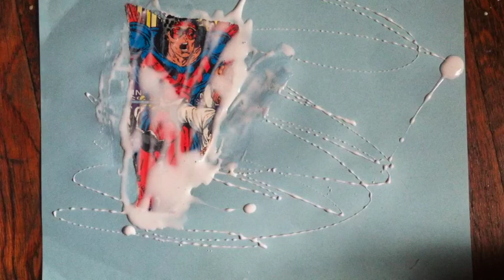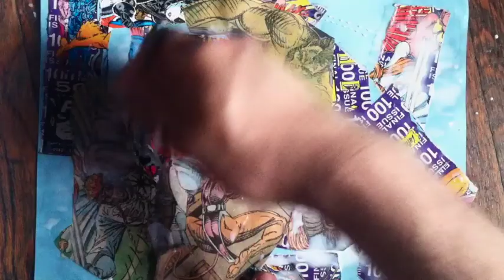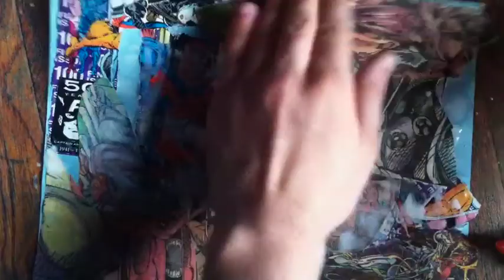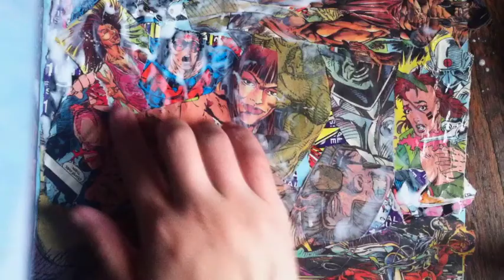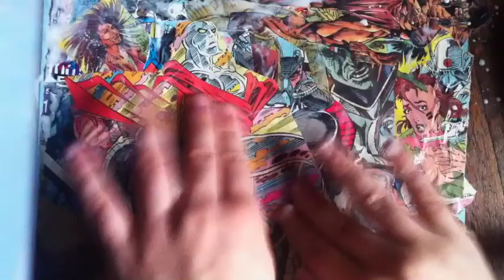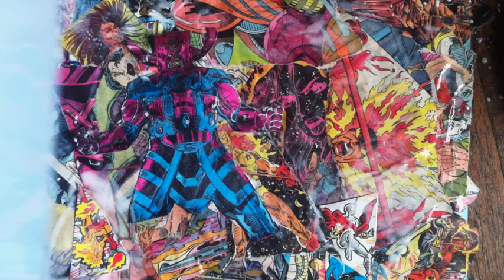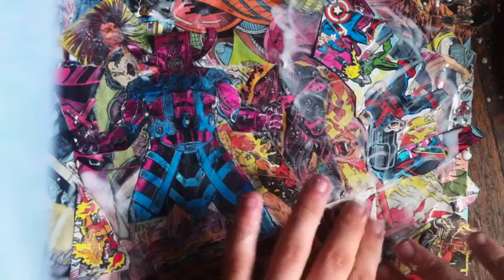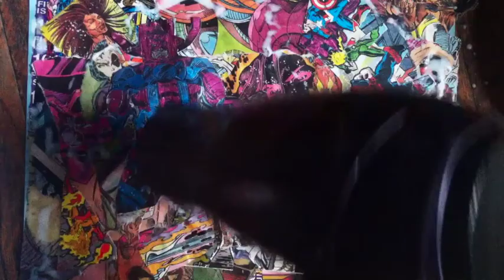Comic Books By MR AJ The Artist (Unedited/Real Time)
Comic Books By MR.AJ The Artist. Fine Art Collage, 2014.
Unedited/Real Time Version.

Music: DJ Vito Fun Presents Decompression 2013 (Recorded Live From Bubbles & Bass - Burning Man 2013)

Follow MR.AJ The Artist On Social Media.